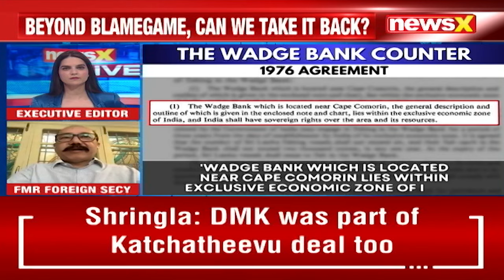Katchtheevu Issue Decoded | Harsh Shringla Exclusive